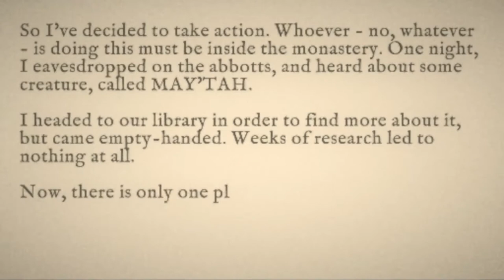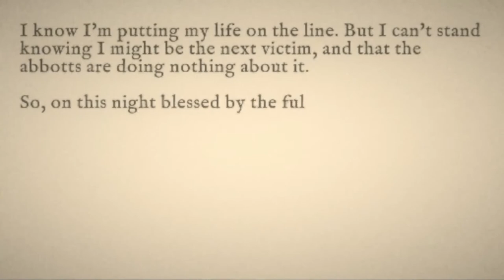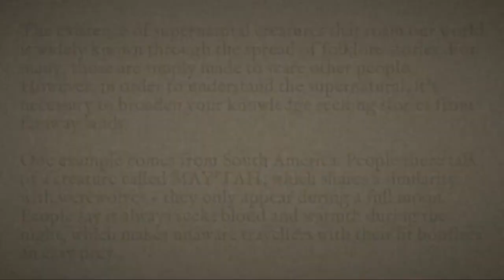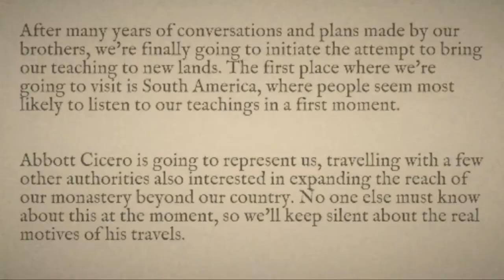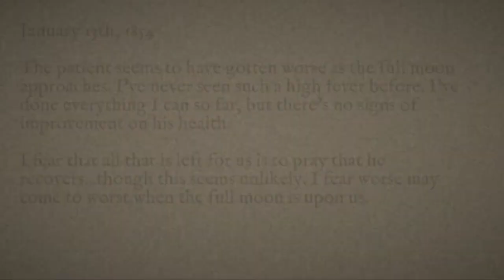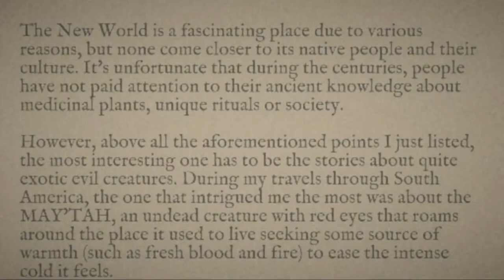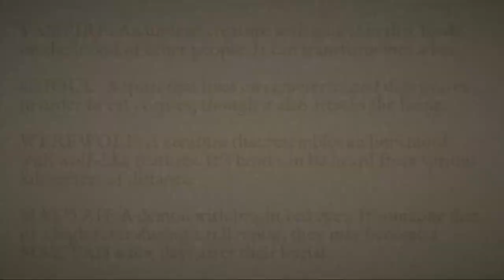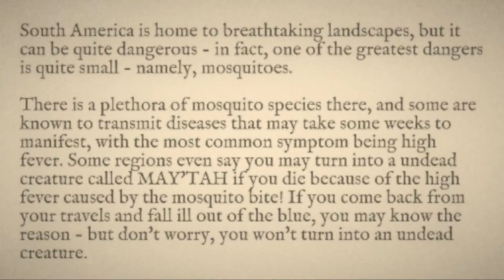RESTRICTED SECTION : "Investigate Strange Murders" || *Indie horror* - Full - Gameplay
Sneak into a forbidden library in your monastery to investigate a series of strange murders.

I'm writing this in case I get caught. I need someone to continue the investigation if the worst happens to me. The last months have been very tense in this monastery. Every few weeks, a monk is found in the morning shredded to pieces and splattered in blood. Even if the abbotts say they already sent a letter asking for help, it shouldn't take this long for help to come. It's clear they're hiding something from us.

So I've decided to take action. Whoever - no, whatever - is doing this must be inside the monastery. One night, I eavesdropped on the abbotts, and heard about some creature, called MAY'TAH. I headed to our library in order to find more about it, but came empty-handed. Weeks of research led to nothing at all. Now, there is only one place left to check - the RESTRICTED SECTION of the library. No one aside from the abbotts can go there, and whoever tries to enter and gets caught, is sentenced to death.

I know I'm putting my life on the line. But I can't stand knowing I might be the next victim, and that the abbotts are doing nothing about it. So, on this night blessed by the full moon, I'm heading there. I'm going to search books about the MAY'TAH in the RESTRICTED SECTION.

CONTROLS

Arrow Keys / WASD: Move / Select

Z / Q / E / Enter / Return: Accept / Interact

Heavily inspired by the Restricted Section scene in Harry Potter and the Philosopher's Stone

Made for the Haunted PS1 Wretched Weekend Jam 1

      ||    O      O    ||
           |     V    |
                 U

- Alcohol Reference
- Strong Language